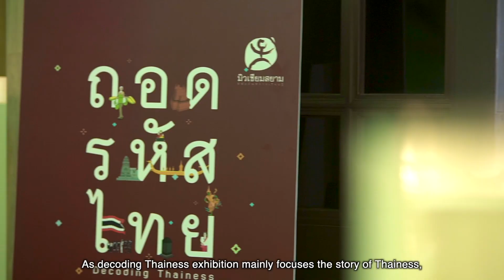Epson Thailand - Museum Siam (Decoding Thainess)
One of the reasons why PM Center and Museum Siam chose Epson projectors, is because of the adaptability and flexibility of our projectors.